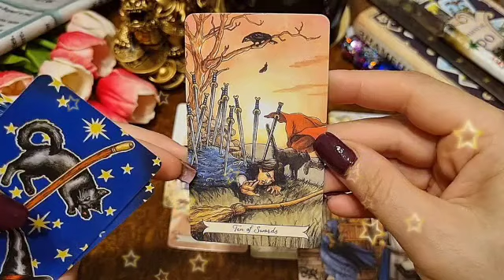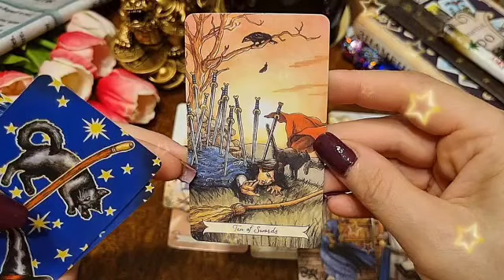برج السرطان ♋ ذكائك جابه لحد عندك ملهوف😍خايف تضيع من أيده😉عند مش هيجيب نتيجه😰